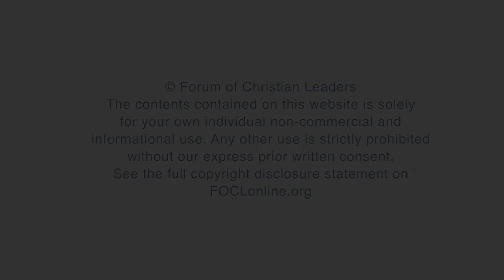What is the waiting time dilemma and how does it refute Neodarwinian evolution?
Gunter Bechly, Senior Fellow, Discovery Institute Center for Science and Culture, answers the question "What is the waiting time dilemma and how does it refute Neodarwinian evolution?", related to his talk "Fossil Discontinuities: A Refutation of Darwinism and Confirmation of Intelligent Design" given at the 2018 European Leadership Forum.